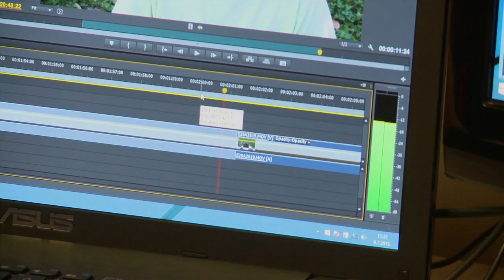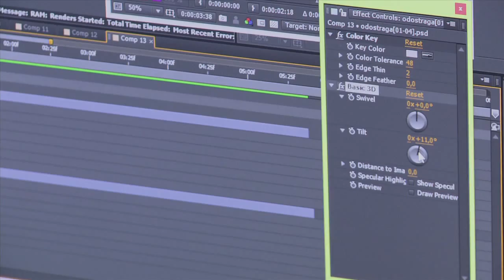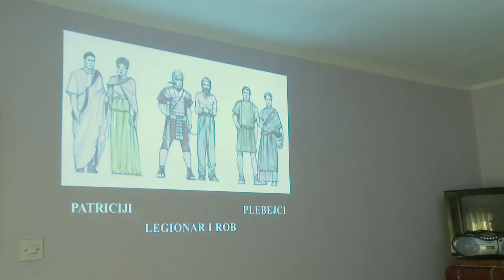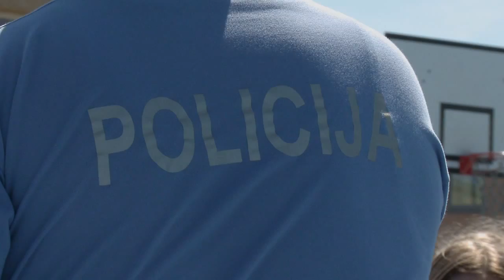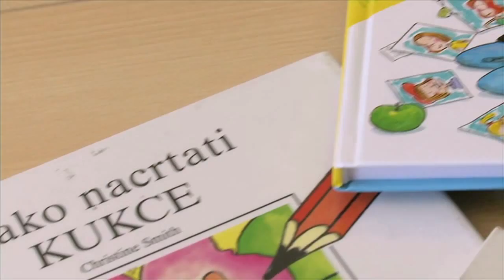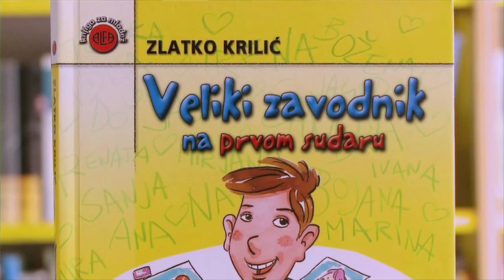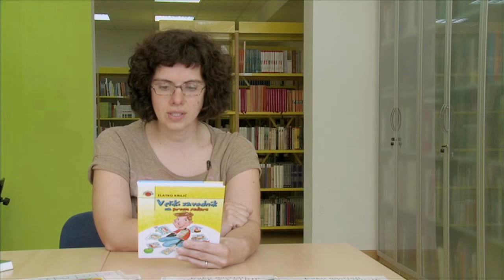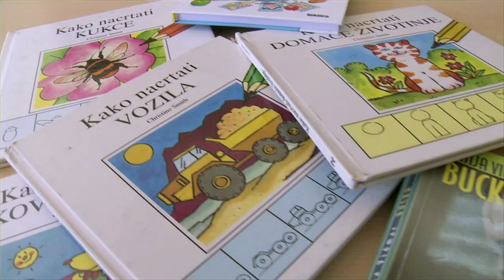Televizija Zapad - Veliki i mali 16.7.2015.